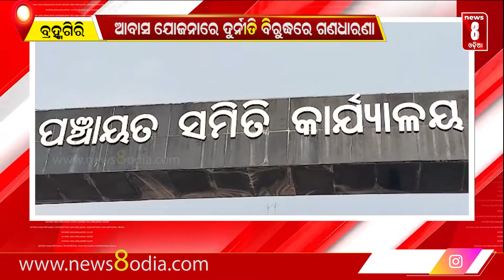ଆବାସ_ଯୋଜନାରେ_ଦୁର୍ନୀତି_ବିରୁଦ୍ଧରେ_ଗଣଧାରଣା News8odia Odisha